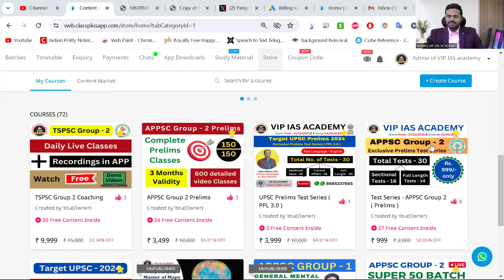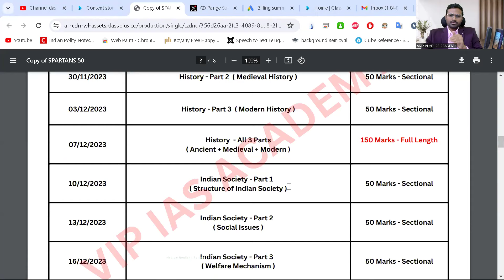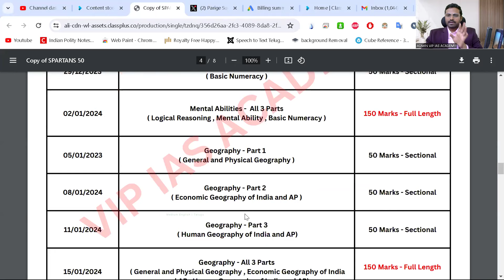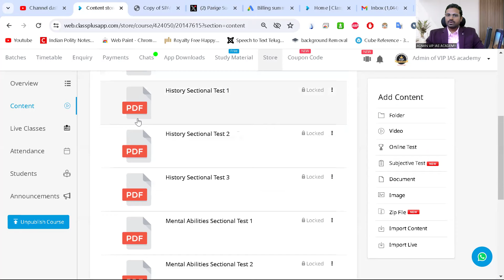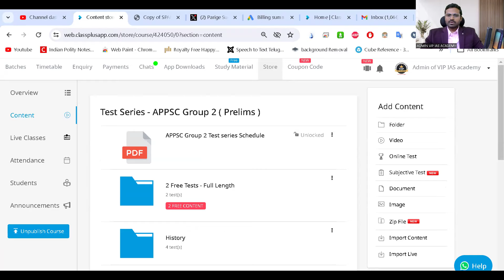APPSC Group 2 Test Series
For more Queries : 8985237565